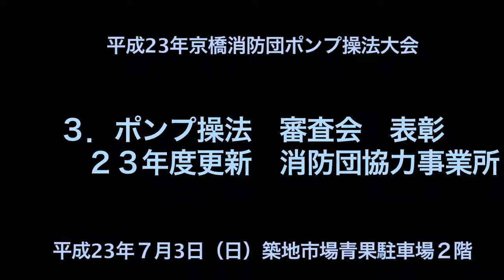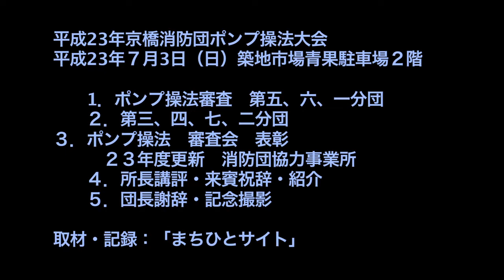京橋消防団ポンプ操法審査会３.表彰、協力事業所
平成23年京橋消防団ポンプ操法大会
平成23年７月3日（日）築地市場青果駐車場２階
　1．ポンプ操法審査　第五、六、一分団
　2．ポンプ操法審査　第三、四、七、二分団
　3．ポンプ操法審査会表彰
　　２３年度更新　消防団協力事業所
　4．京橋消防署長講評・来賓祝辞・紹介
　5．団長謝辞・記念撮影